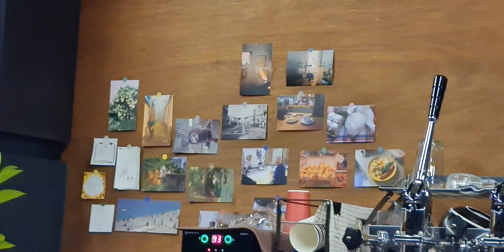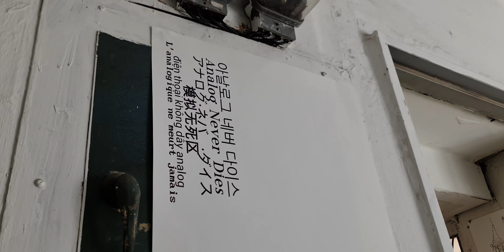Our First Week Living in Seoul :)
We made the move to Seoul this week and since being here, we've made many trips to Daiso, bought alot of groceries and cooked alot of food. But aside from that, here's what else we've been up to since moving :)

*The captions uploaded a little weird on this video, please select "Auto Generated" and your preferred language, for captions!*

We tried out Birdland Coffee Club, returned to Choi Ramen, visited the Seoul Museum of Modern & Contemporary Art, rode Ddareungi [따릉이] everywhere, and went shopping at Analog Never Dies!
Check out the music from this video:
Track 1: Glitch - Rnb Beat (60,5 BPM)
If you want to visit locations featured in the Vlogs, check out these map lists :)
This is the equipment used to film:
Samsung Galaxy S20 Ultra
Insta360 X3